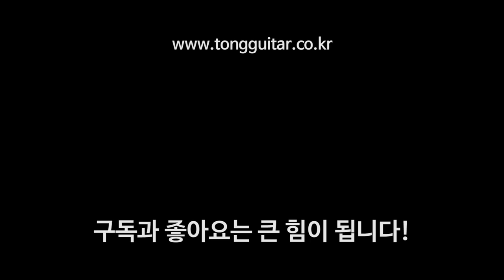마틴기타에 제공되는 케이스를 소개합니다. (2부) By 통기타이야기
00:27 케이스 설명에 대한 참고사항
00:57 15, 16, 17시리즈에 제공되는 케이스
02:05 15, 16, 17시리즈의 케이스가 예외인 경우
03:28 18, 21시리즈에 제공되는 케이스
04:36 28, 35시리즈에 제공되는 케이스
05:50 36, 40, 모던디럭스에 제공되는 케이스